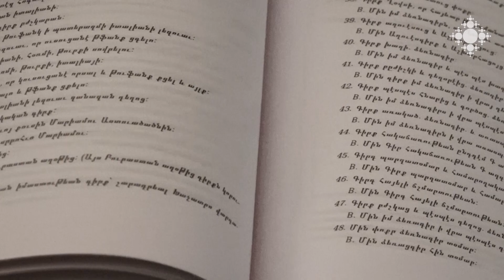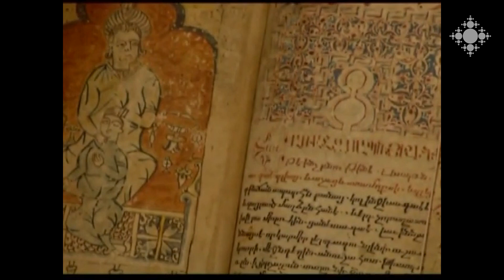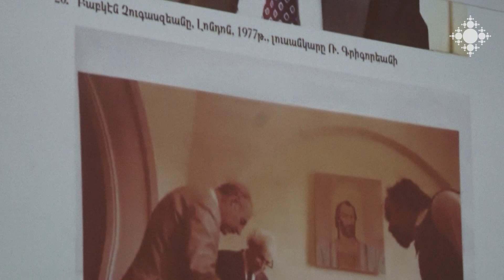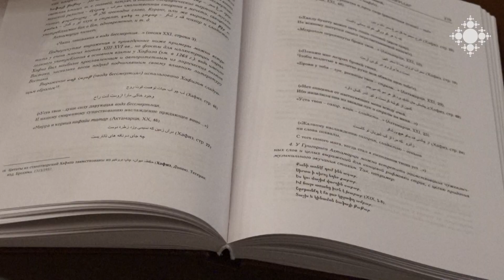Լույս է տեսել անվանի հայագետ Բաբկեն Չուգասզյանի երկերի ժողովածուի առաջին հատորը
Մաշտոցյան մատենադարանում կայացավ երկօրյա միջազգային գիտաժողով` նվիրած նշանավոր գիտնական, հայագետ-արևելագետ, Մատենադարանի երկարամյա փոխտնօրեն Բաբկեն Չուգասզյանի 100-ամյակին: Գիտաժողովը բացվեց գրքի շնորհանդեսով: